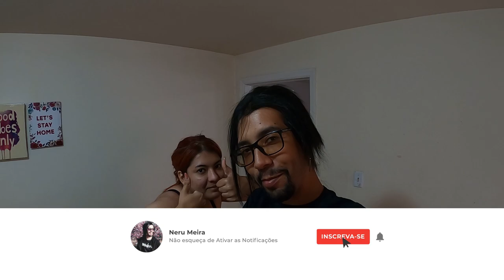O Dia D: Vlog da mudança!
Nesse video eu mostro um pouco sobre minha mudança e faço uma reflexão sobre como é importante sair da zona de conforto.

➤ Baixe seu E-book grátis Agora:
10 dicas Infalíveis para Economizar Dinheiro pra sua viagem aos EUA